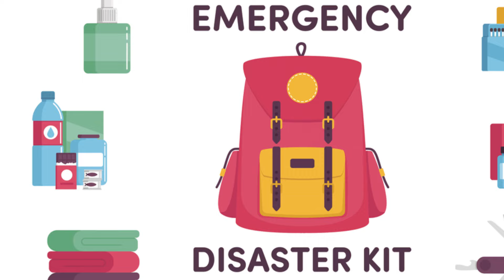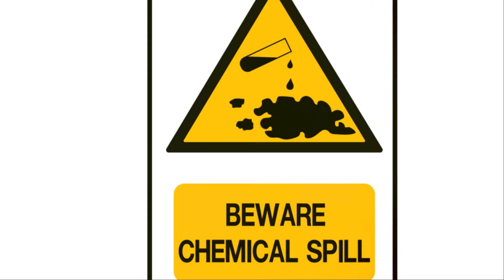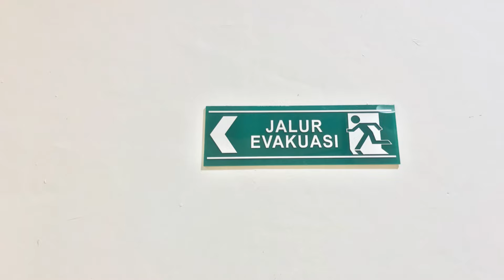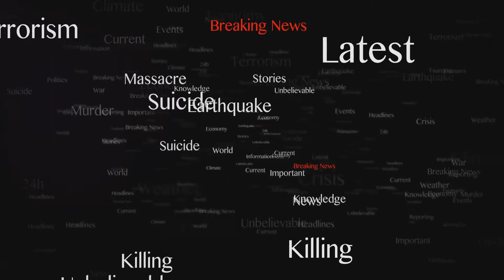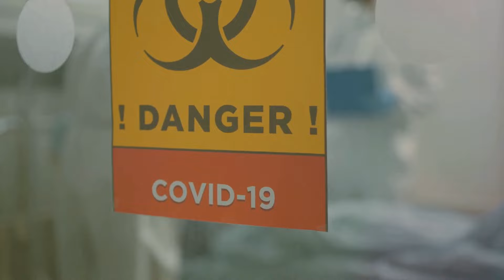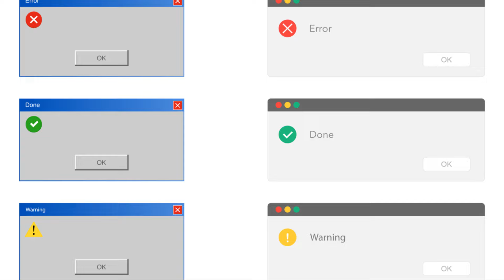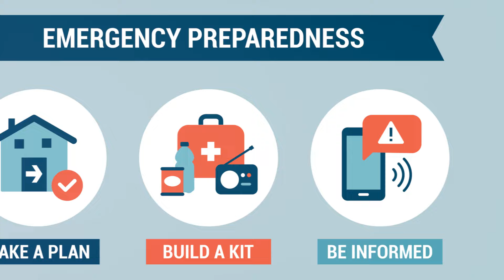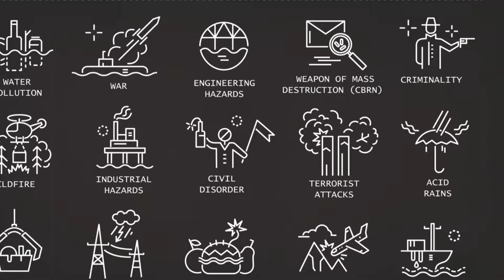Forced to Bug Out: Survival Tips for Urgent Evacuations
In this video, we dive into the critical scenarios where bugging out is your only option to survive. We'll cover various life-threatening emergencies that demand immediate evacuation, from natural disaster evacuation situations like earthquakes and hurricanes to man-made disasters such as industrial accidents and hazardous material spills. Understanding when to bug out can mean the difference between life and death.

We'll also explore forced to flee scenarios including active combat zones, biological threats, and societal collapse. Whether you're a seasoned prepper or new to survival strategies, this guide will provide essential tips on evacuation planning for preppers. You'll learn about prepping for evacuation, identifying immediate evacuation situations, and the must-know situations for any emergency bug out.

Don't wait until it's too late. Join us as we walk you through detailed survival evacuation tips, ensuring you and your loved ones are prepared for any disaster. Make sure to have your home evacuation guide ready and integrate these disaster preparedness tips into your survival plan.

THE ULTIMATE GRID DOWN SURVIVAL HANDBOOK

Here is our Amazon Shop

OUTLINE:
00:00:00 The Call to Flee
00:01:54 Natural Disasters
00:04:03 Man-Made Disasters
00:06:05 Conflict and War
00:08:03 Biological Threats
00:10:08 Structural Failures
00:12:13 Societal Collapse
00:14:20 Hazardous Material Spills
00:16:32 Geopolitical Crises
00:18:37 Other Scenarios
00:20:35 Conclusion